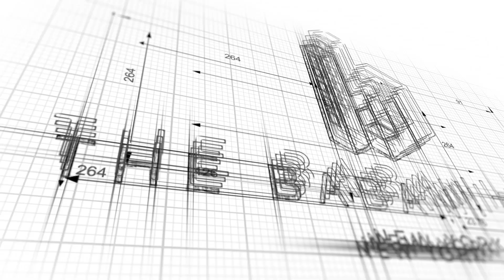Walkthrough: 965 Amsterdam Avenue